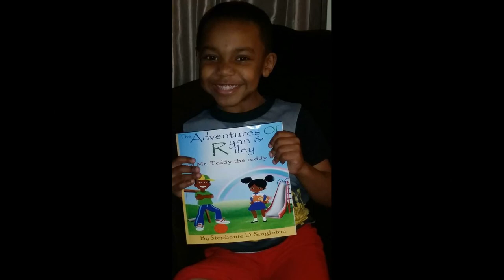Live Children's Audio/Visual Storybook/ Adventures of Ryan, Riley & Mr. Teddy Bear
Children's author Stephanie Singleton has converted her storybook "The Adventures of Ryan and Riley & Mr. Teddy into an Audio & Visual storybook to share with children to enjoy for FREE!  This storybook composition includes a few bonus clips from its Mini Stage Play (starring Mariana Donnelly & Jamaal Avery)  and Book Tour.

*This 18-Minute storybook production will demonstrate; “Colors, Manners, Responsibility, Respect, Obedience, Compassion as well as Confidence through Singing, Dancing and Acting!”

*As an additional physical exercise, have your children to make up their own Hey Mr. Teddy dance to our theme song at the end.  Stephanie Guarantees they’ll love it!!

It takes a Village to support our children~

CREDITS:
Voice Narrator by Ayrian Gridiron
Soundtrack Composer: ES Recording Studio, Burbank, CA
Author and Song Lyrics & Vocal by Stephanie Singleton